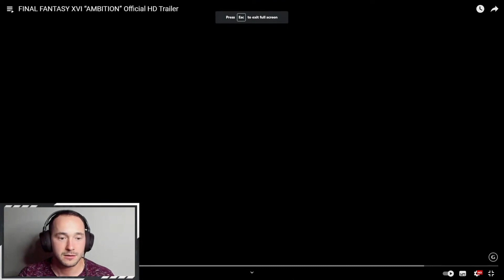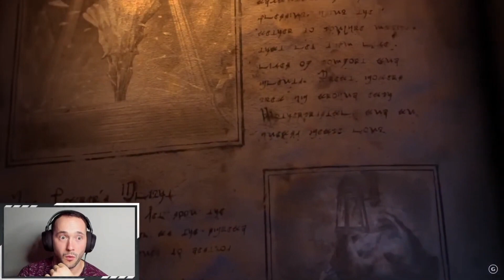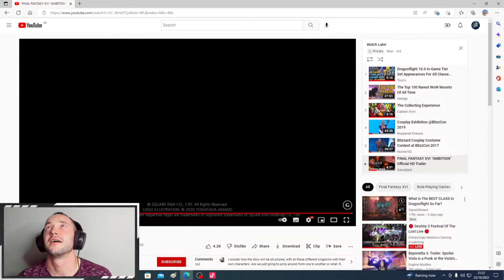Shax Reacts - Final Fantasy 16 Trailer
hey everyone in this video we are Reacting to the new Final fantasy coming out next summer witch am super exited about.

I have allways loved Final fantasy from 7 onwards to the latest one.